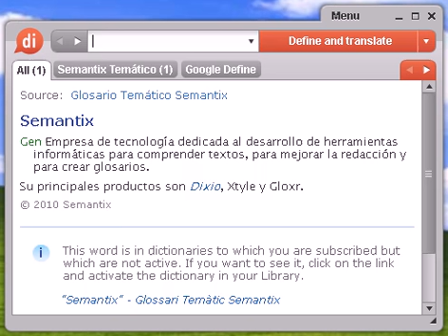Definición de remojar